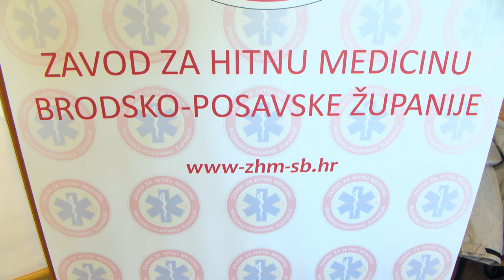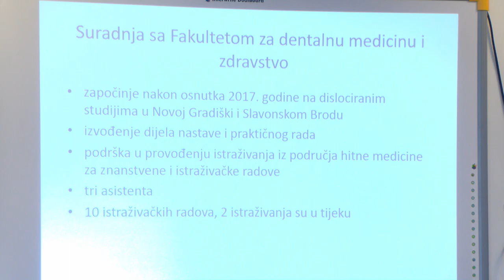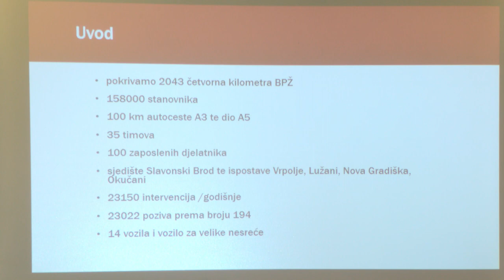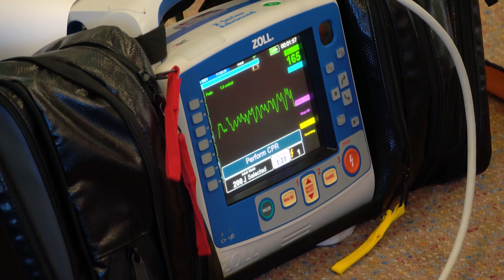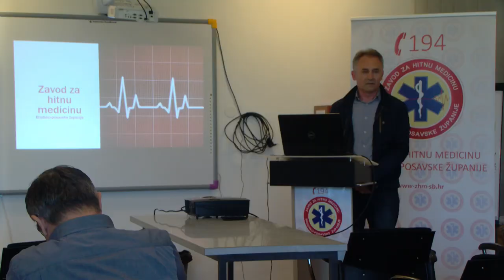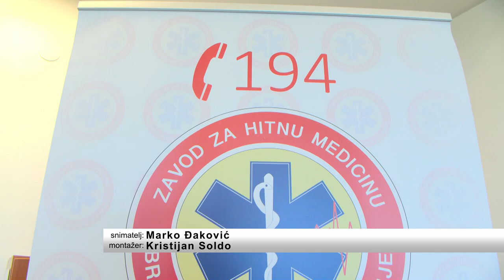SBTV - DNEVNIK - OBILJEŽEN NACIONALNI DAN HITNE MEDICINSKE SLUŽBE - 26.04.2023.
U povodu Nacionalnog dana hitne medicinske službe, Zavod za hitnu medicinu Brodsko-posavske županije danas je javnosti predstavio svoj rad, aktualne projekte i planove kojima je jedinstveni cilj svim građanima pružiti najkvalitetniju učinkovitu medicinsku skrb u hitnim situacijama. Detalje ima Ivica Vlašić

DNEVNIK SBTV-a | PON-PET | 20:00 i 22:00